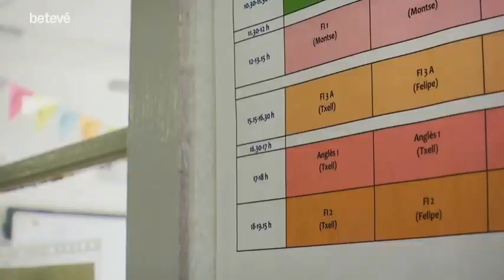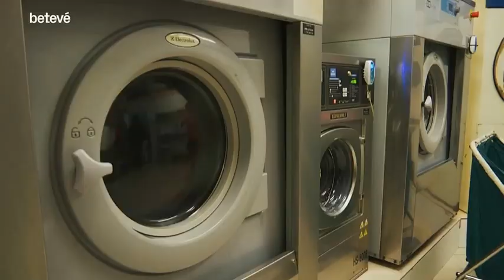El programa "la Família barris entra a Wadras per conèixer el dia a dia d'una presó de dones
Al programa hi intervé el director del Centre d'Iniciatives per a la Reinserció, Juanjo Torres.

Betevé, 5 de març de 2020